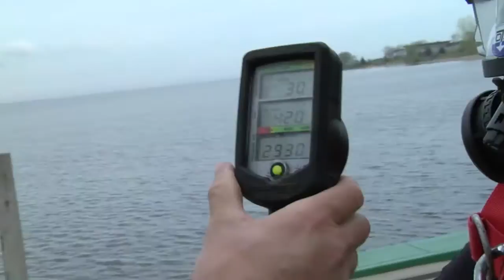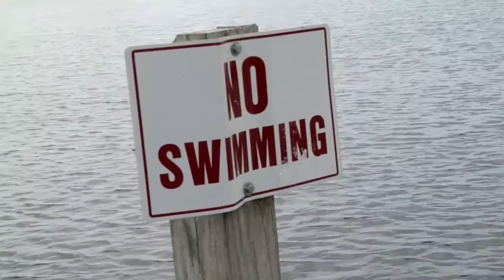TransCanada — Delta Country Sheriff Dive Rescue Team — Community Investment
TransCanada Corporation strives to be a good neighbor. Recently, the company supported the Delta County Sheriff Dive Rescue Team with a $25,000 community investment.

"Without this donation from the TransCanada pipeline company, we wouldn't be able to continue on," said Delta County Sheriff Gary Ballweg. "We would probably have to shut down the dive team."